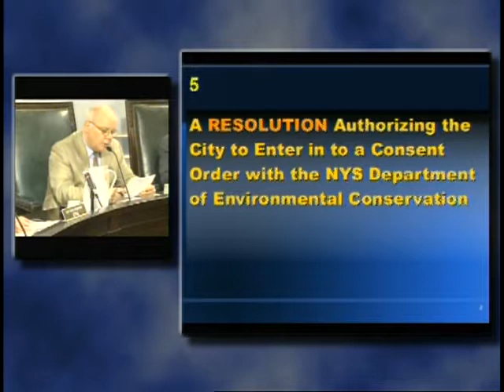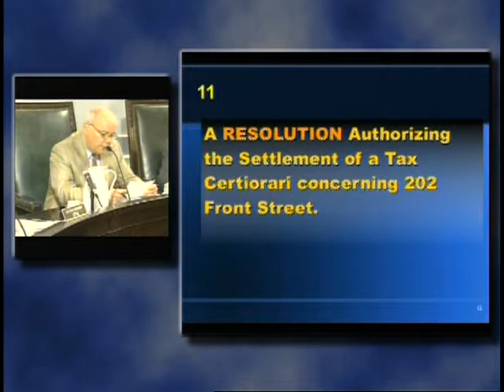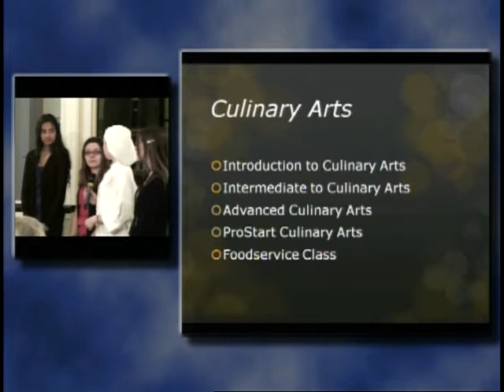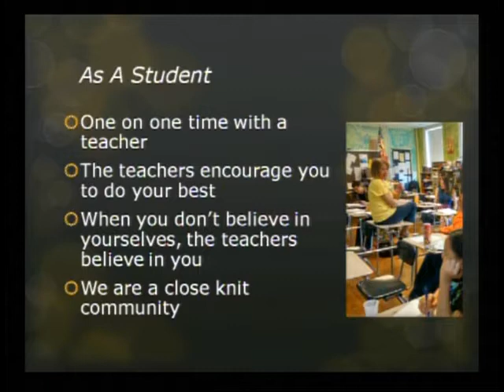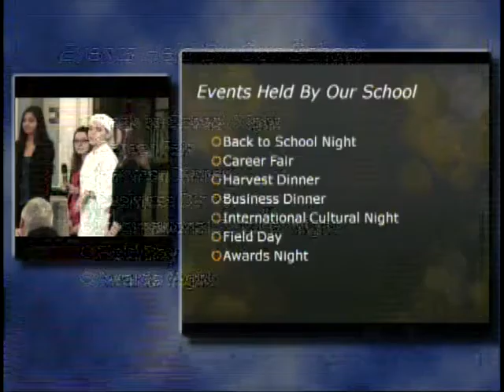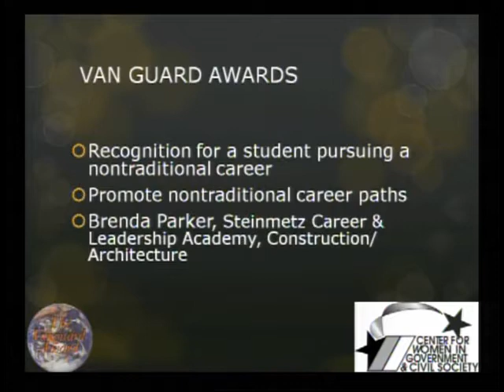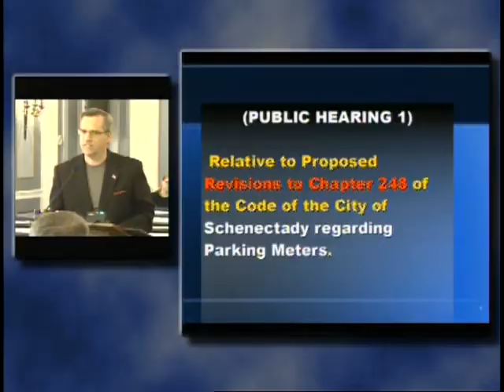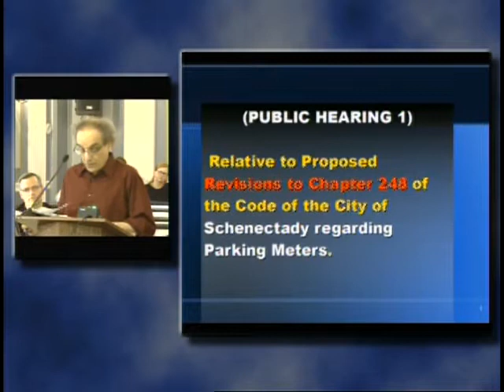Schenectady City Council May 12th 2014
OFFICE OF THE CITY CLERK SCHENECTADY, NEW YORK
AGENDA FOR THE COUNCIL CAUCUS
AND THE CITY COUNCIL MEETING
MAY 12, 2014
1.
PUBLIC HEARING
Relative to Proposed Revisions to Chapter 248 of the Code of the City of Schenectady regarding Parking Meters.

FINAL CONSIDERATION
A LOCAL LAW Renaming a Portion of Norwood Avenue after Mike Maietta
1.
 By Councilmember
4 Votes
AN ORDINANCE Establishing a Moratorium on Convenience Stores
2.
By Councilmember
4 Votes
ORIGINAL CONSIDERATION
A RESOLUTION Adopting the 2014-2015 Consolidated Plan
3.
By Councilmember
4 Votes
A RESOLUTION Authorizing an Agreement Regarding the Oak Street Bridge
4.
By Councilmember
4 Votes
-2-
A RESOLUTION Authorizing the City to Enter in to a Consent Order with the NYS Department of Environmental Conservation
5.
By Councilmember
4 Votes
A RESOLUTION Calling for a Public Hearing Regarding the New York State Consolidated Funding Application
6.
By Councilmember
4 Votes
A RESOLUTION Authorizing an Inter-municipal Agreement with the Metroplex Authority and the Schenectady IDA relative to a number of Eastern Avenue Properties.
7.
By Councilmember
4 Votes
A RESOLUTION Authorizing the City of Schenectady to Settle a Claim by Michele L. LaDuke
8.
By Councilmember
4 Votes
A RESOLUTION Authorizing the City of Schenectady to Settle a Claim by K. Chace Larzelere
9.
By Councilmember
4 Votes
-3-
A RESOLUTION Authorizing the Settlement of a Claim brought by Mark Lynch
10.
By Councilmember
4 Votes
A RESOLUTION Authorizing the Settlement of a Tax Certiorari concerning 202 Front Street.
11.
By Councilmember
4 Votes
A RESOLUTION in Support of the NYS Abandoned Property Relief Act of 2014
12.
By Councilmember
4 Votes
A RESOLUTION Recognizing Schenectady High School Youth
13.
By Councilmember
4 Votes